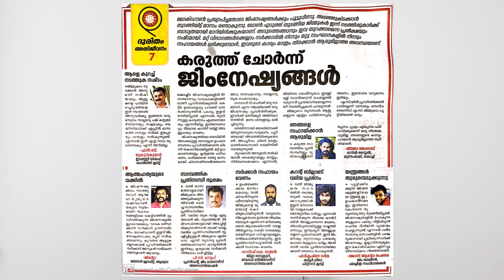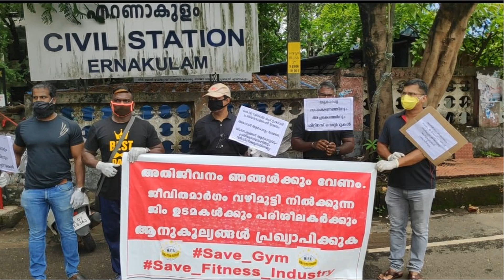Gym എന്ന് തുറക്കും ? കേരളത്തിലെ Gym Owners ആത്മഹത്യയുടെ വക്കിലോ? | When Will The Gyms Re-Open ?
🔴ബഹുമാനപ്പെട്ട വകുപ്പുമന്ത്രിമാർ, അധികാരികൾ എന്നിവർ മുൻപാകെ ജിം/ഫിറ്റ്നസ് സെന്റർ  ഉപജീവനമാർഗ്ഗമായി ജീവിക്കുന്ന എല്ലാവരും ചേർന്ന് സമർപ്പിക്കുന്ന അപേക്ഷ.

കേരളത്തിലെ പതിനയ്യായിരത്തോളം വരുന്ന ജിം ഫിറ്റ്നസ് സെന്ററുകൾ കഴിഞ്ഞ രണ്ടര മാസമായി അടഞ്ഞു കിടക്കുകയാണ്, ഇതിൽ എൺപതു ശതമാനവും സ്വയം തൊഴിൽ കണ്ടെത്തിയ യുവാക്കൾ ആണ്, അവരിലൂടെ  അഞ്ചോ പത്തോ പേർക്ക് തൊഴിൽ ഉപജീവനമാർഗം ആകുന്നു, കൊറോണ എന്ന മഹാമാരി ഞങ്ങളിൽ ഏൽപ്പിച്ചു കൊണ്ടിരിക്കുന്ന പ്രഹരം താങ്ങാൻ കഴിയുന്നതിലും അപ്പുറമാണ്, പലരും മുദ്ര ലോൺ തുടങ്ങി വീടും സ്ഥലവുംഈടു നൽകിയുമൊക്കെ ബാങ്കിൽ നിന്നെടുത്ത ലോൺ തിരിച്ചടവുകൾ അടുത്ത മാസം പുനരാരംഭിക്കും എന്ന് പറയുന്നു, മൊറൊട്ടോറിയം നീട്ടിനൽകുന്നതിൽ ഇതുവരെ അറിയിപ്പുകൾ ഒന്നും വന്നിട്ടില്ല എന്നും ബാങ്ക് പറയുന്നു, സ്വന്തം വരുമാനത്തിൽ നിന്നും മിച്ചം പിടിച്ചു തിരിച്ചടച്ചു പോരുന്ന എല്ലാ വിധ വായ്പകളും ഇനി താളം തെറ്റുന്നു, അറിയാവുന്ന തൊഴിൽ ഇത് മാത്രമാണ്, ഞങ്ങൾ ചെയ്യുന്നതു സത്യമുള്ള തൊഴിൽ ആണ്, ആരും രോഗിയായി കാണാൻ ഞങ്ങൾ ആഗ്രഹിക്കുന്നില്ല, സുരക്ഷയ്ക്ക് ബുദ്ധിമുട്ട് ഉണ്ടാക്കി തുറന്നു തരണമെന്നല്ല ഞങ്ങൾ ആഗ്രഹിക്കുന്നത്, ഞങ്ങൾ ജോലി ചെയ്യുന്ന ഒരു സ്ഥാപനം പോലും പൂട്ടിപ്പോകരുത് , കാരണം ഇനി ഞങ്ങൾക്ക് അന്യനാട്ടിൽ പോയി ജോലി ചെയ്യാനും ബുദ്ധിമുട്ടാണ്,  ലക്ഷക്കണക്കിന് രൂപ നികുതിയിനത്തിൽ
G. S. T ഇനത്തിൽ ഞങ്ങൾ സർക്കാരിലേക്ക് അടക്കുന്നുണ്ട്, പതിനായിരക്കണക്കിന് യുവജനങ്ങൾക്കു ജോലി തേടി നൽകുന്നുണ്ട്, ലക്ഷോപലക്ഷം ജനങ്ങളെ  ദിനംപ്രതി ആരോഗ്യവാന്മാരാക്കുന്നുണ്ട്. ഞങ്ങൾ പൂട്ടിയിരുപ്പാണ്, നിർദ്ദേശം കിട്ടുന്നത് വരെ അത് തുടരും, പക്ഷെ ഉറപ്പു തരണം ഞങ്ങൾക്ക് ഇത് കഴിഞ്ഞാലും ഈ തൊഴിൽ ചെയ്തു ജീവിക്കാൻ കഴിയും എന്നുള്ള ഉറപ്പ് , ജിം / ഫിറ്റ്നസ് സെന്റർ വ്യവസായം ചെയ്യുന്ന  കേരളത്തിലെ   ഒരു സ്ഥാപനവും പൂട്ടി പോകില്ല എന്നുള്ള ഉറപ്പ് , ഈ അപേക്ഷ ഞങ്ങളുടെ കൂട്ടായ സ്വരമാണ്, കേന്ദ്ര-സംസ്ഥാന സർക്കാരുകൾ ഞങ്ങളെ കൈവിടരുത് എന്ന് താഴ്മയോടെ അപേക്ഷിക്കുന്നു.
എന്ന്

കേരളത്തിലെ ജിം /ഫിറ്റ്നസ് തൊഴിലാളി വർഗ്ഗങ്ങൾ